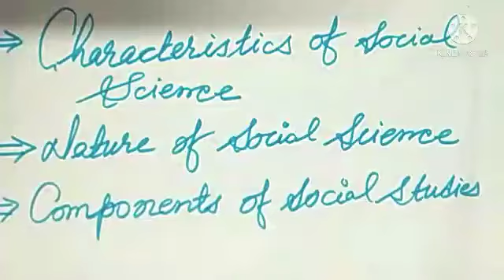Understanding Discipline and Subjects, Characteristics, Nature and Components of Social Studies